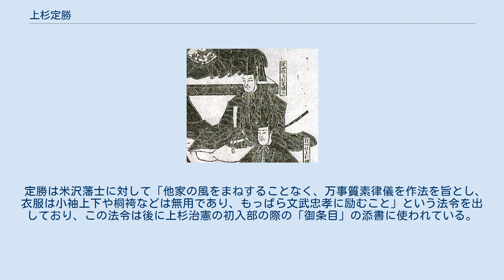上杉定勝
上杉 定勝（うえすぎ さだかつ）は、江戸時代前期の大名。
出羽国米沢藩の第2代藩主。
上杉宗家（山内上杉家）18代当主。
 慶長9年（1604年）、初代藩主・上杉景勝の長子として誕生した。
生母で景勝の側室である四辻氏の実家・四辻家は西園寺家の一門で、公家の名門（羽林家）である。
四辻氏は定勝を生んで100日余り後に死んだため、直江兼続・お船の方夫妻が養育に当たった。
慶長15年（1610年）、2代将軍・徳川秀忠に御目見した。
このとき、千徳の名を授かる。
 元和9年（1623年）2月13日、江戸城に登城し、秀忠に接見、従四位下に叙し侍従に任官、弾正大弼を兼任。
ただし、父の景勝が1月10日付の定勝宛の書状にて侍従への任官話を伝えていることから、元服や任官に関しては事前に幕府から景勝に相談があったと考えられる。
また、公家成の官職である侍従を与えられたのは、父・景勝が中納言であったことが配慮されたとみられる。
同年5月13日、父の景勝が死去したため家督を相続する。
このため、急遽一旦帰国しているが、6月25日の秀忠の上洛・参内に間に合わせるためにすぐに京都に向かっている。
寛永3年（1626年）8月9日、左近衛権少将に転任し、弾正大弼如元。
これより先の寛永元年に将軍の計らいで鍋島勝茂の娘と婚姻し、寛永11年（1634年）、3代将軍・徳川家光の上洛に従った。
 寛永20年（1643年）、会津藩主・加藤明成の除封処理を行う。
また、上杉氏の菩提寺である林泉寺と直江氏の菩提寺であった徳昌寺との僧録の地位をめぐっての争いの結果、徳昌寺を破却した。
正保2年（1645年）、死去。
享年42。
嫡男・綱勝が跡を継いだ。
 寛永15年（1638年）に六尺五寸一歩の三百一反制をもって、総検地を実施し、貢租制度を整備。
また奉行、郡代、代官などの藩政、郷村支配体制を整備し、直江支配体制から藩主直属支配体制への移行を推進する。
 江戸幕府の指令を受けて、キリシタン取締りを強化、寛永5年（1628年）に甘粕信綱（右衛門）を処刑するなど、領内で藩士を含む多数のキリシタンを逮捕・死罪に処し、寛永16年（1639年）に吉利支丹横目を郷村に配置して監視に当たらせた。
一方で従兄弟である山浦光則が処刑されるのは定勝の死後のことになる。
 定勝は米沢藩士に対して「他家の風をまねすることなく、万事質素律儀を作法を旨とし、衣服は小袖上下や桐袴などは無用であり、もっぱら文武忠孝に励むこと」という法令を出しており、この法令は後に上杉治憲の初入部の際の「御条目」の添書に使われている。